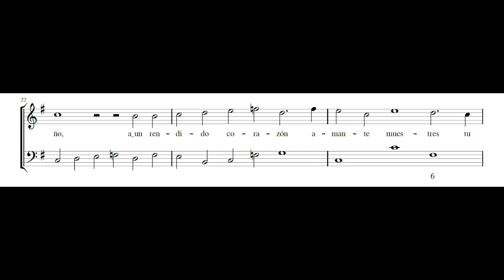JOSÉ MARTÍNEZ DE ARCE: Para que son las iras PDF SCORE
Composed by José Martínez de Arce (c. 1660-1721). From Archivo General Diocesano de Valladolid, 337-70, fol. 2v.

Barbara Kusa, soprano
Eduardo Egüez

José Martínez de Arce served as the chapel master at the Cathedral of Valladolid from 1690 until his death in December 1721. The tono humano "Para que son las iras" is not attributed nor dated, although the copy is handwritten by Martínez de Arce, its probable composer. The piece presents a conventional poetic-musical structure (estribillo and coplas) and is anchored in the best tradition of the dramatic repertoire of the second half of the 17th century. Also noteworthy in this piece is the melodic dimension of the bass, which shows a high degree of integration with the vocal part.

References:

Javier Marín-López "Les chansons pour solistes dans le monde hispano-américain (XVIe-XVIIIe siècles): traditions autochtones vs modèles importés". Notas musicológicas para el CD Ay fortuna cruel. L'âge d'or de la musique espagnole.Bárbara Kusa, soprano. Eduardo Egüez , guitare et vihuela. La Música, LMU006, París, 2016, pp. 4-9 (francés), pp. 37-42 (español) y pp. 45-50 (inglés).

Mateo Sabadell, C. (2018). Los manuscritos encuadernados de José Martínez de Arce (ca. 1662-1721). Cuadernos De Investigación Musical, (4), 5–31.